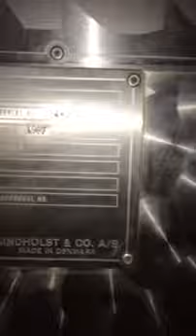BID ON EQUIPMENT: Item 209952 - LINCO 3 Pass Poultry Scalder